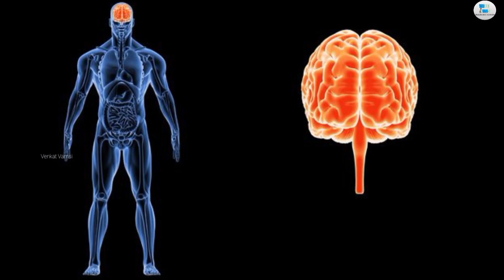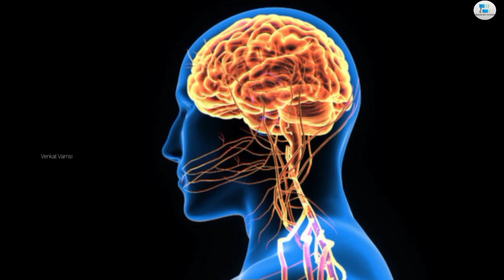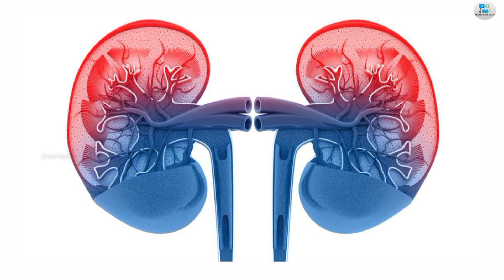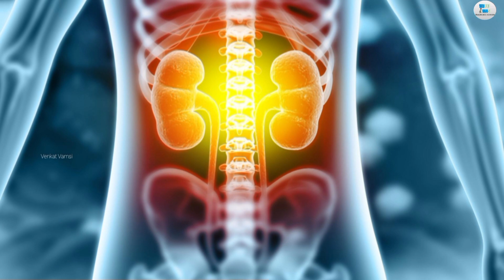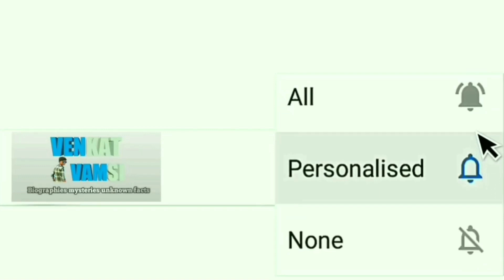మన మెదడుకు స్పర్శ ఉంటుందా ? | Unknown Facts about Our Human Body | Part - 02 | Venkat Vamsi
This Video is All about The Unknown and Interesting Facts about Our Human Body in Telugu. In This Video We Can Learn about Why Does a New Born Baby Can't See, Which is The Biggest Part in Our Body, Wher is The Biggest Bone Located in Our Body, How Does We Feel The Taste of Food, Do We Have Prints on Our Tongue, Which is The Biggest Bone Joint in Our Body ?... So These Type of Facts We Can Learn from This video. I Hope You Guys will Learn Something New from It. Thank You Very Much for Watching. Love You All. Jai Hind...!

Hope You Guys will Enjoy and Learn Something New from It. Thank You.

Follow Us On Official Social Media Accounts :-